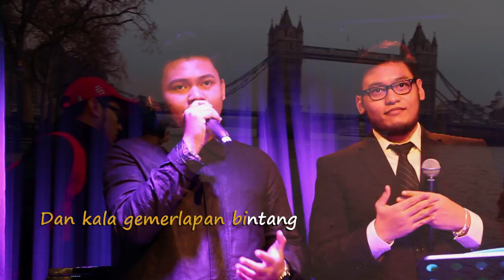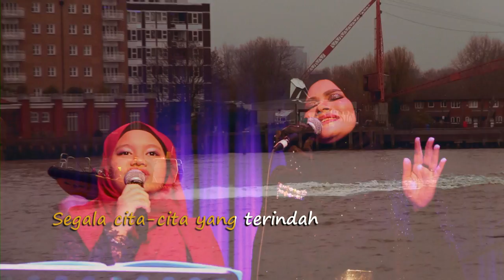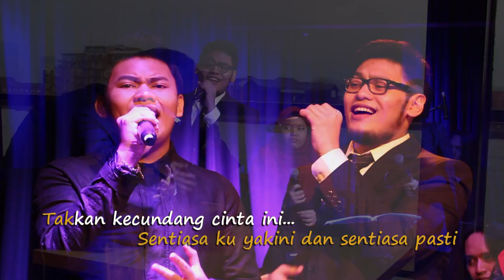Selamanya Bahagia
or